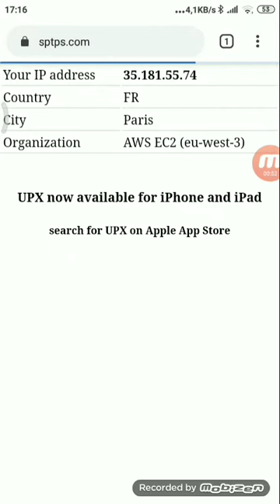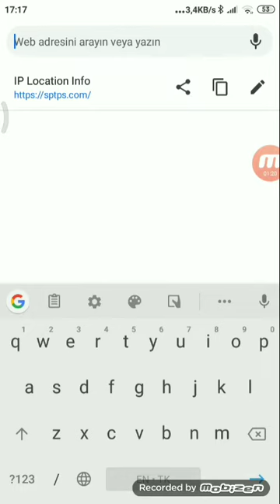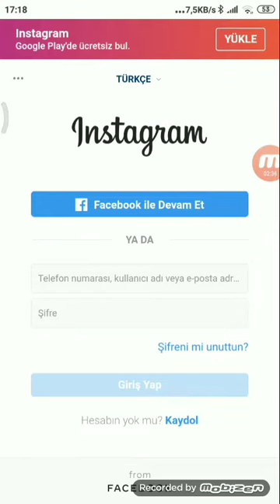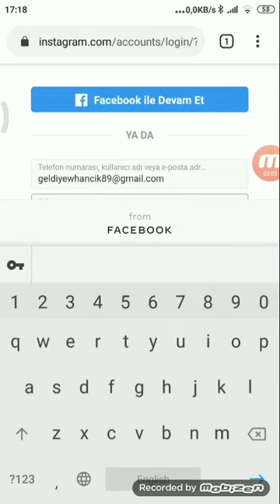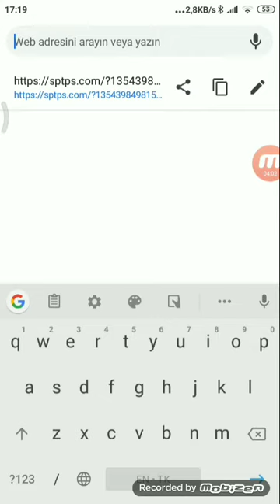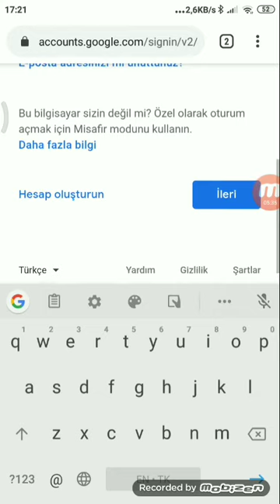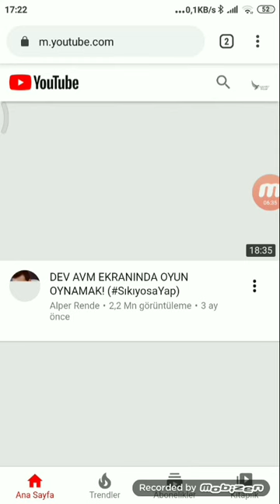Turkmenistanda yapyk saytlara girmek